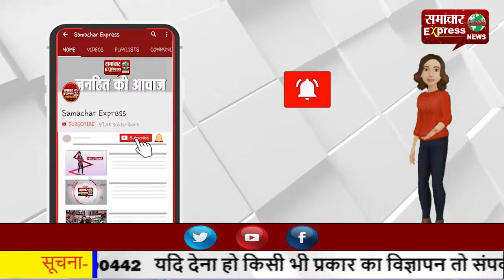अब शहीद उधम सिंह की प्रतिमा शरारती लोगों ने की खंडि़त, हाथ से रिवॉल्वर गायब